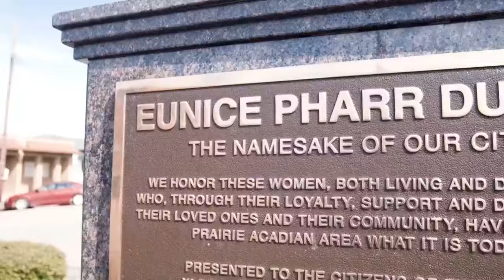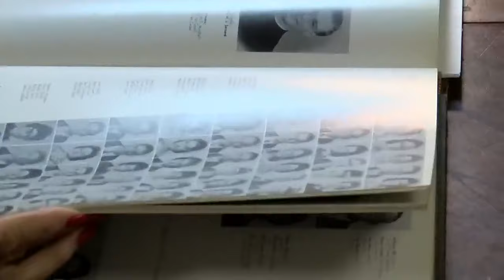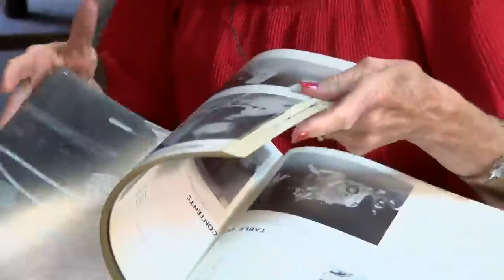VAIL OF SILENCE Part I: Convicted murderer Felix Vail speaks from prison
When Mary Horton Vail died on Oct. 28, 1962, her husband, Felix Vail, told police she drowned in the murky waters of the Calcasieu River in Southwest Louisiana.

He wasn’t prosecuted at the time, but more than 50 years later – after two other women he was last seen with went missing – he was convicted of murder.